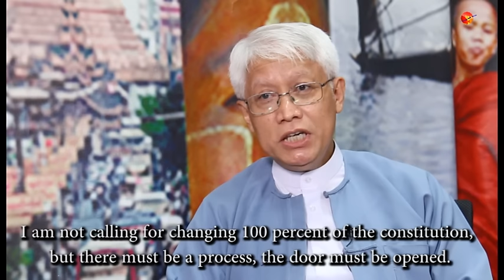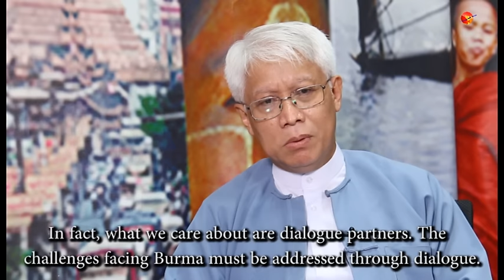Dateline Irrawaddy (18.8.2015)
ဒီတစ္ပတ္ဒိတ္လုုိင္းအစီအစဥ္ကေတာ့  ျပည္ေထာင္စုုၾကံ႕ခုုိင္ေရးနဲ႔ဖြံ႕ၿဖဳိးေရးပါတီရဲ႕ ဒုုတိယဥကၠဌနဲ႔ပူးတြဲဥကၠဌရာထုူး ယူထားတဲ႔ သူရဦးေရႊမန္းကို တာ၀န္ေတြကေန ဖယ္ရွားပစ္ခဲ့တဲ႔ ပါတီတြင္းျပႆနာဟာ ျမန္မာႏုုိင္ငံရဲ႕ ႏုုိင္ငံေရး အခင္းအက်င္းေတြကုုိ ဘယ္လုုိမ်ဳိးေျပာင္းလဲမႈေတြျဖစ္ေပၚေစႏုုိင္မလဲဆုုိတာကုုိ ဧရာဝတီသတင္းဌာနရဲ႕အဂၤလိပ္ပုုိင္းအယ္ဒီတာ ေက်ာ္စြာမုုိး၊တမၸဒီပသုုေသသန အဖြဲ႔ရဲ႕ဒါရုုိက္တာ ေဒါက္တာခင္ေဇာ္ဝင္းနဲ႔ Institite for Peace and Justic အဖြဲ႔ရဲ႕ ဒါရုုိက္တာ ေဒါက္တာသန္းထြန္းတုုိ႔ကေဆြးေႏြးထားၾကတာျဖစ္ပါတယ္။